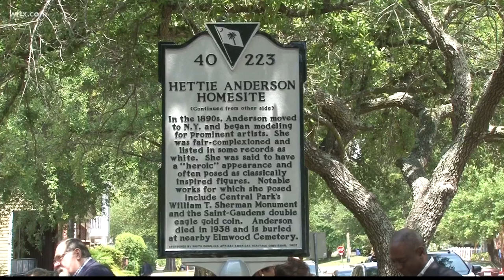Columbia marker unveiled for Hettie Anderson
Hettie Anderson was one of New York's most sought after art models.